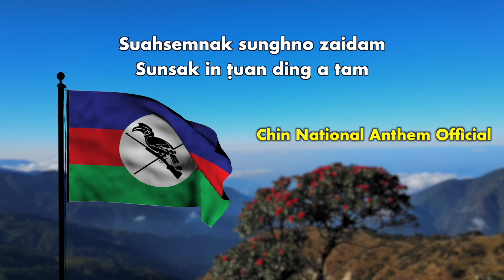Apr 13 Zing: Ralhrang In Lairawn Pyinkhongyi Khua An Ukrang. Ni 1 Sungah Ralhrang 90 Lenglo Cemral